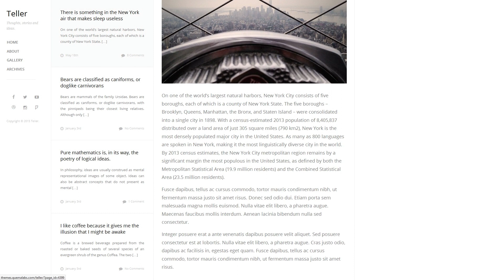Teller - Responsive Blog WordPress Theme